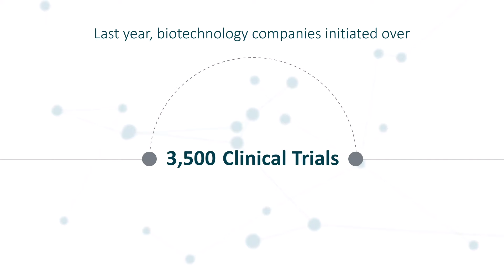Novotech, the Asia-Pacific CRO [Animation]